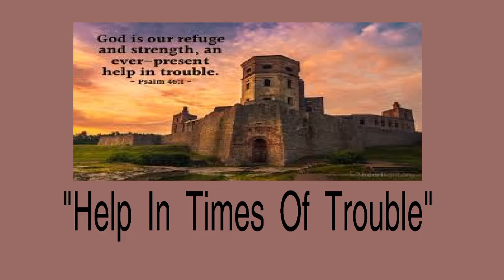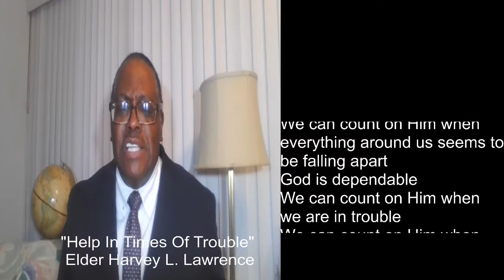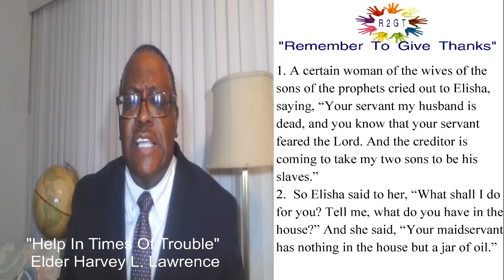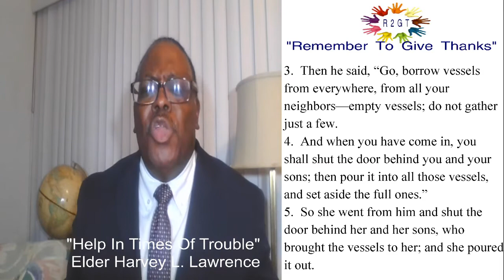Help In Times of Trouble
Elder Harvey L. Lawrence starts a new bible study series, "Help In Times Of Trouble".  This week's teaching will be from the book of II Kings, chapter four, beginning at verse one, ending at verse seven.